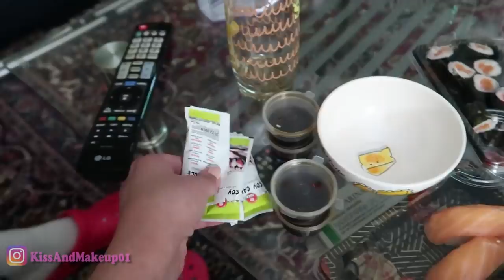SIAMO TORNATI SU YOUTUBE!!!!! COS'È SUCCESSO NEL FRATTEMPO...